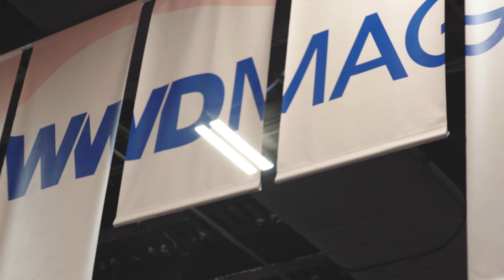Magic Spring 2020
We're taking you behind the scenes of our Spring 2020 Magic experience